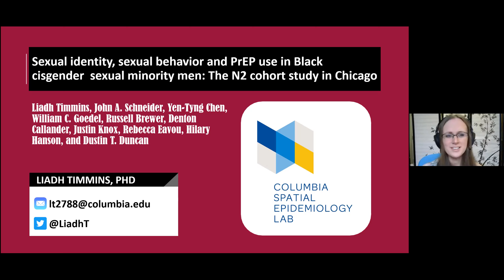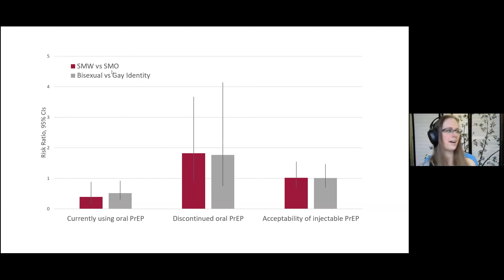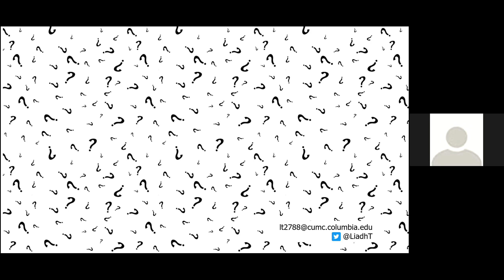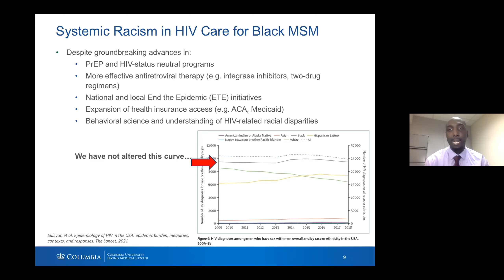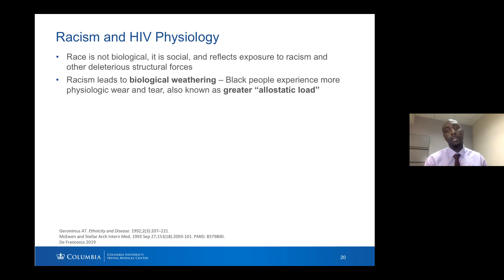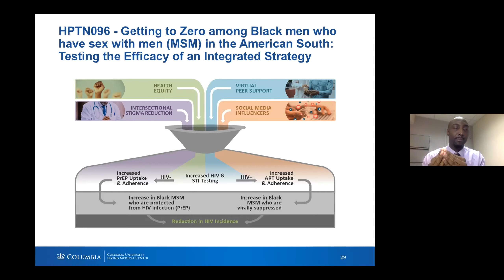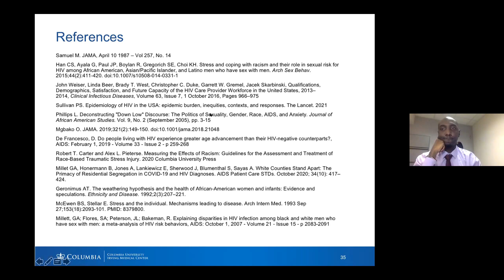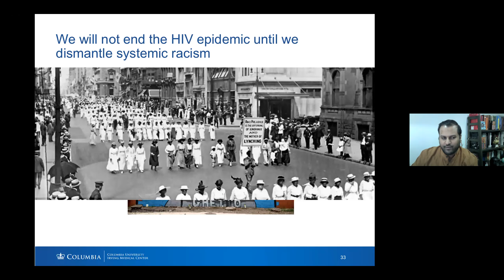HIV Center Grand Rounds March 18, 2021: Drs. Liadh Timmins and Ofole Mgbako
Sexual Identity, Sexual Behavior and Pre-Exposure Prophylaxis in Black Cisgender Sexual Minority Men: The N2 Cohort Study in Chicago

Presented by Liadh Timmins, PhD.

Black Lives (With HIV) Matter: Addressing Systemic Racism on the Journey to Sustained Undetectable Viral Load for Black MSM

Presented by Ofole Mgbako, MD.